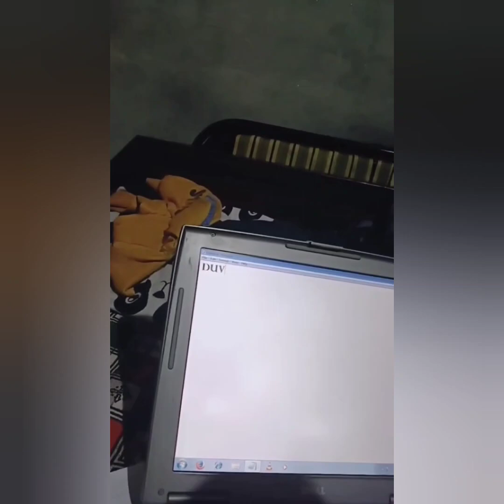Meet Durvesh's Father Sharing his Experience 🇮🇳👍